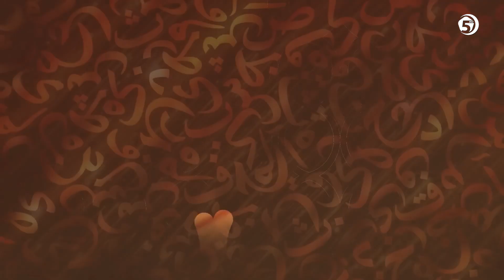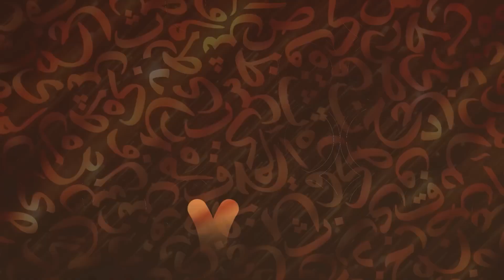Događaji prilikom stvaranja čovjeka - Kur'an - novo čitanje, hfz.mr.Elvedin Huseinbašić, 72.emisija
ISLAMSKO BUDJENJE BOSNA I HERCEGOVINA @SahwaBosna
Emisije sa Televizije 5